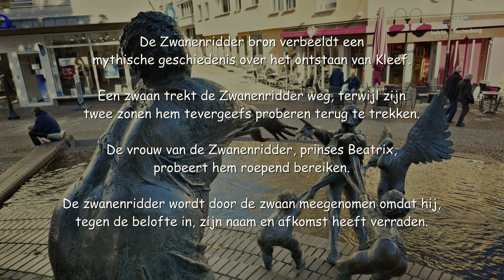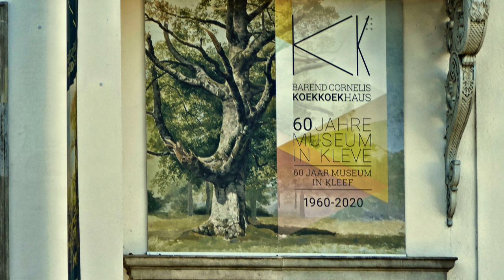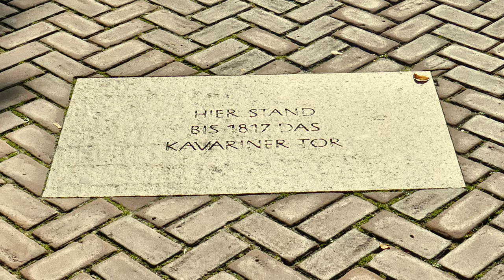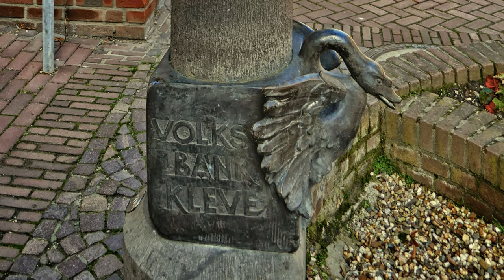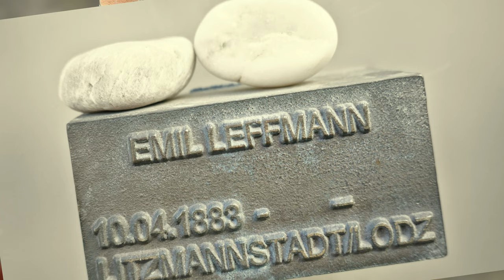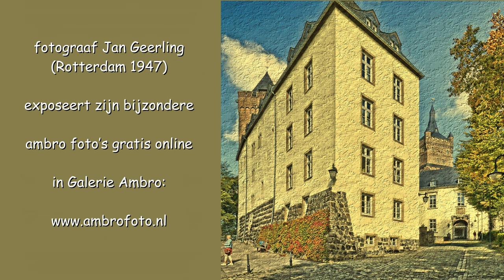InZicht: Kleef (D) - een Studio Ambro 2023 productie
Sinds de 15e eeuw zien de Kleefse grafen en hertogen hun afkomst in de zwanenridder Elias (Aelius) die verwant is aan Lohengrin. Een fontein herinnert aan dit verhaal.
De stad werd in de Tweede Wereldoorlog zeer zwaar gebombardeerd. Op 7 oktober 1944 vond het grootste bombardement plaats, waarbij de stad voor 80% vernietigd werd. De herbouw geschiedde vrij traag.